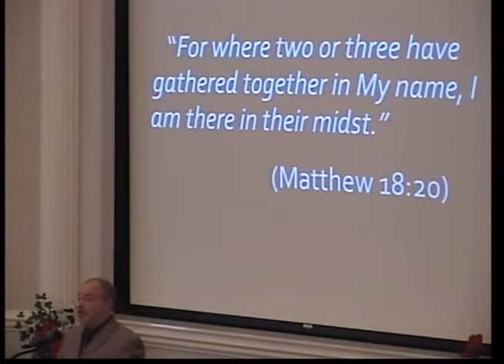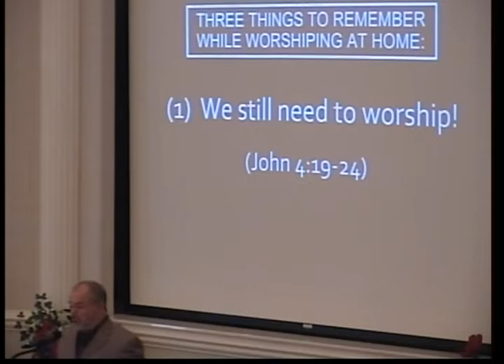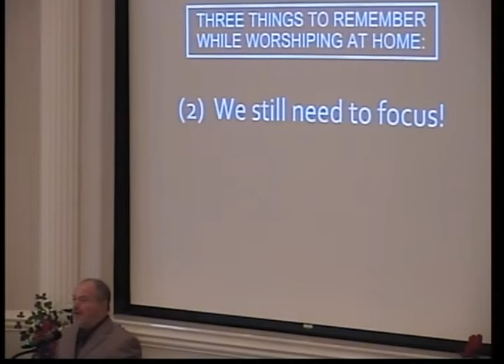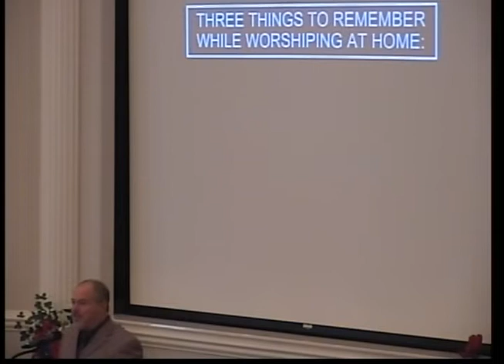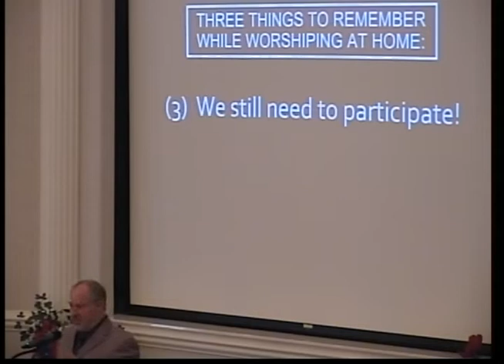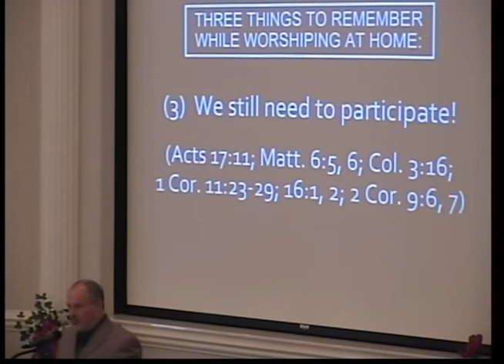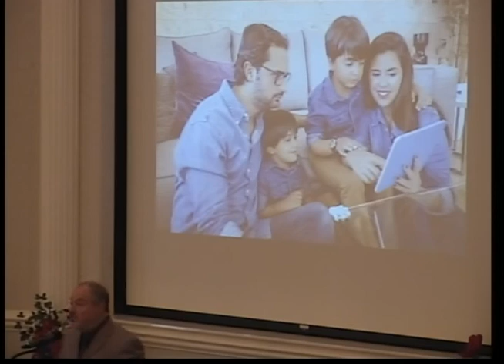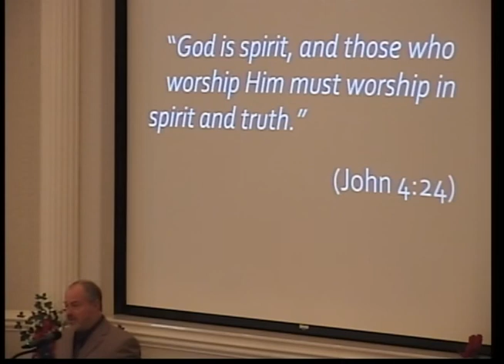While Worshiping at Home...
Many people were raised worshiping God in a church building, and there is nothing wrong with that.  However, the coronavirus has forced a lot of God-fearing people out of their church buildings and into their homes.  As a result, some have felt uneasy about worshiping God from their kitchens, living rooms, and bedrooms.  There seems to be something "just not right" about going against all those years of tradition...yet that is exactly what it is - tradition!  There is no New Testament command requiring anyone to worship God in a church building, but there is a New Testament command requiring everyone who worships God to do so in spirit and truth, no matter where they are when they do it.  So, during these times when many of us are homebound on Sunday mornings, what can we learn and what can we do to make sure we are worshiping God the way He wants us to?  Join Kevin Patterson of Sebring, Florida, as he answers these questions and more with a lesson to the Sebring Parkway church of Christ entitled, "While Worshiping at Home..."